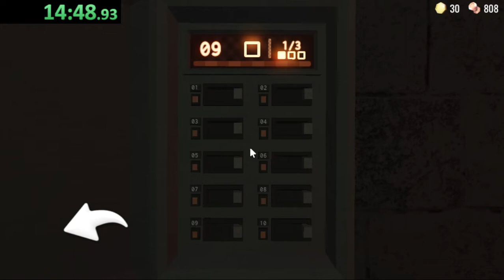Doors duo shop 15:29:08 run Ft: @drez5552 (Sav's pov in desc)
Thanks to Sav for participating in this speedrun